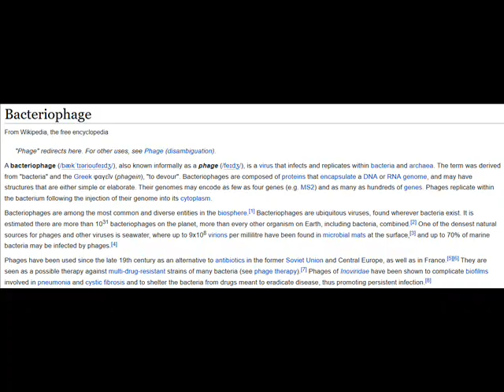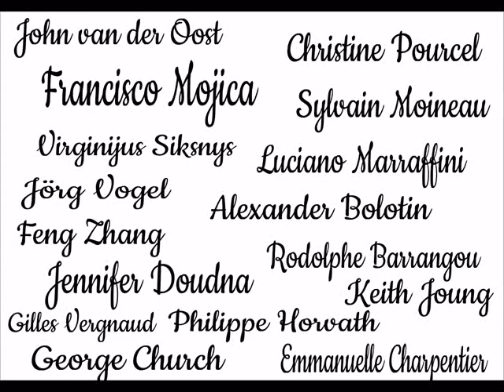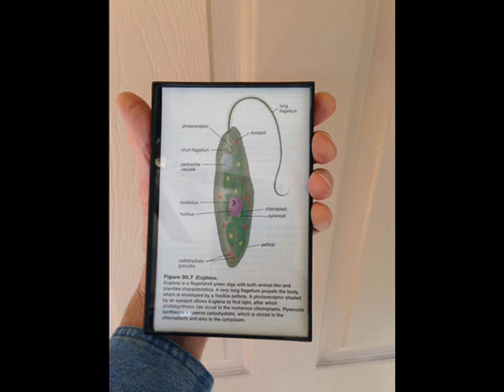CRISPR Song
Song about CRISPR. Not sure you'll understand it any deeper after listening, but at least you'll know what the acronym stands for ...  :/)
                                     Lyrics
CRISPR, what is that?  Like bacon? without the fat?
No, it's an acronym, that even if I spell it out
you probably will not understand, don't feel bad, just join the crowd.
It's a system that microbes use to fight invading phages
If you don't know what a phage is then just Google it, there's lots of pages.
But this song's not about them, it's about the CRISPR system!

It's clustered, regularly
Clustered, regularly interspa-a-a-aced
Clustered, regularly, regularly interspa-a-aced
Short palindromic, short palindromic, short palindromic repeats.

Many dedicated scientists
over 20 years uncovered the CRISPR system.
Finding out just how it works,
Then revamped it to become a versatile tool
For biochemical and biological and biomedical research.

The CRISPR spacer sequences
provide a guide to locate matching DNA sequences
And then the Cas9 enzyme
Binds the target DNA and snips it right out
And shuts off the bad gene
it turns off the bad gene
Goodbye you bad gene, forever!

This complex defense mechanism
from simple one celled organisms
A custom DNA cut-ter and paste-er
Microbes I thank you, and their Creator!

Clustered, regularly
Clustered, regularly interspa-a-a-aced
Clustered, regularly, regularly interspa-a-a-aced
Short palindromic, like Madam, I'm Adam, or spin taco cat nips, they're short palindromic repeats!